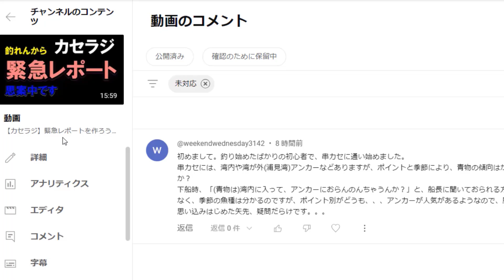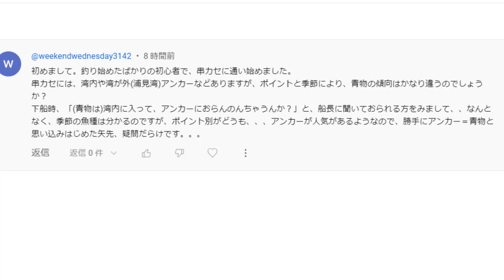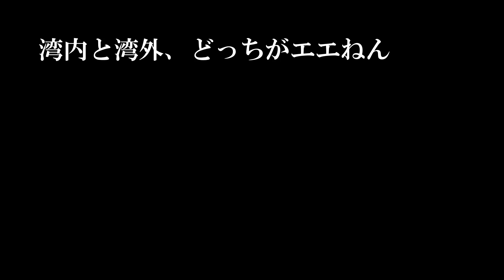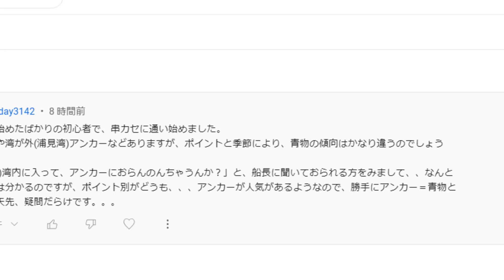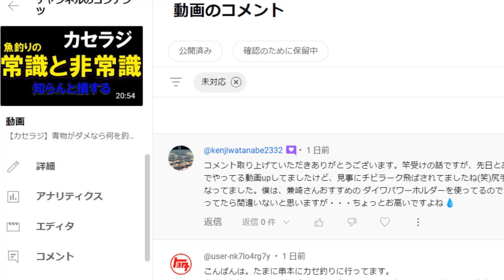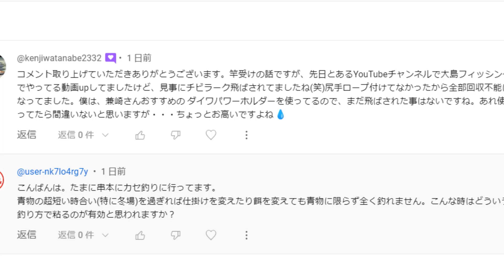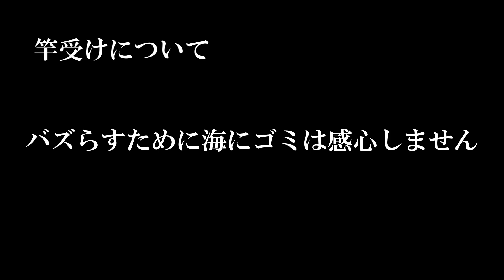【カセラジ】砂漠の時間（全く釣れない時間帯）の過ごし方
砂漠の時間の過ごし方はこれしかない、と思います。